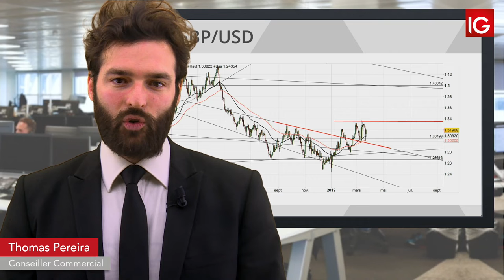Bourse - GBPUSD coincée entre deux niveaux techniques - IG 25.03.2019